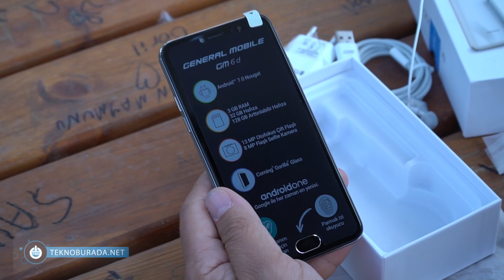General Mobile GM 6 Kutu Açılışı ve Ön Değerlendirme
Yerli üretici General Mobile yeni nesil telefonu GM 6 ile oldukça iddialı. Android O 8.0 güncellemesini ilk kez alacak olan General Mobile GM 6 Kutu Açılışı ile sizlerleyiz...

Tişört: KAFT ISLANDS
Hikayesi: Teknolojiyi, fikirlerimizi ve duygularımızı düşünürken bile paylaşarak kendimizi tanımlamak için kullanıyoruz. Önceleri şöyleydi: Bir şey hissediyorum, telefon edeceğim. Şimdi ise: Bir şeyler hissetmek istiyorum, bir mesaj atmam gerek. Bu yeni 'paylaşıyorum öyleyse varım' rejimindeki sorun bağlantımız olmadan kendimiz gibi hissetmiyor oluşumuz. Neredeyse kendimizi hissetmiyoruz. Sonra ne yapıyoruz? Daha fazla bağlanıyoruz. Ama bu süreç içinde, kendimizi yalıtılmış olmaya hazırlıyoruz.